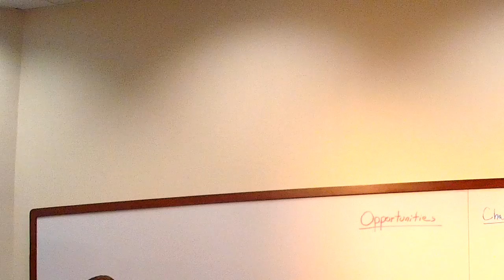Encore Entrepreneur Initiative in the Built Environment - Central Florida - Part 3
ULI Florida special workshop series about the built environment encouraging encore entrepreneurism. As the 55+ population is continuing to work longer and re-shape what retirement means, we are seeing an increase in businesses started by this group. To assess the impact and role of the built environment in this trend, the five District Councils throughout Florida are conducting consumer research and workshops.

The workshops will be a forum to share the results of the research and gather input from key
stakeholders on potential solutions in the built environment.

The results of the workshops and consumer research will be compiled in a report and presentation that will be used as a resource for planners, developers, builders, community leaders, and local governments.